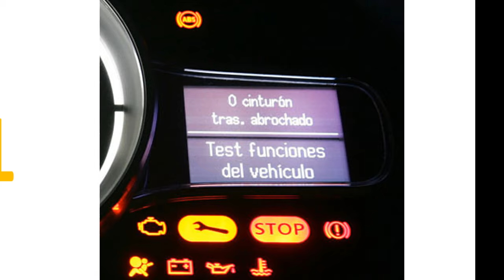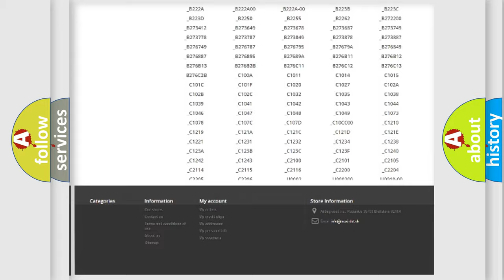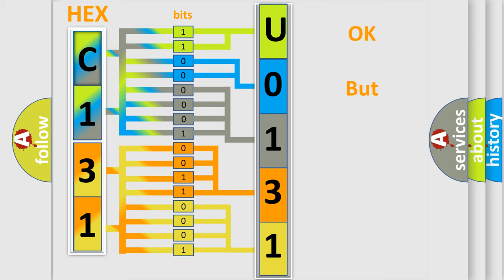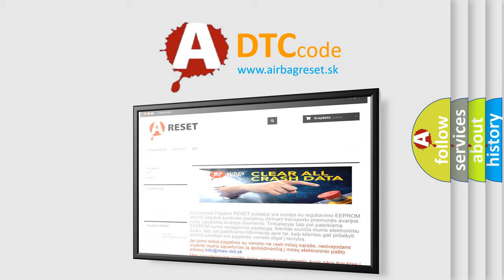DTC Dodge U0131 Short Explanation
Contents:
0:21 Basic DTC analysis according to OBD2 protocol standard.
1:48 Insight into programming
2:58 A diagnostically understandable description of the Diagnostic Trouble Code
3:05 Basic error definition

Make:
Dodge
Code:
U0131
Definition:
Steering Wheel Controls Illegal Resistance Value
Description:
Battery voltage is between 9-16 volts The ignition is ON.
Cause:
The BCM senses a switch voltage that is higher than normal.